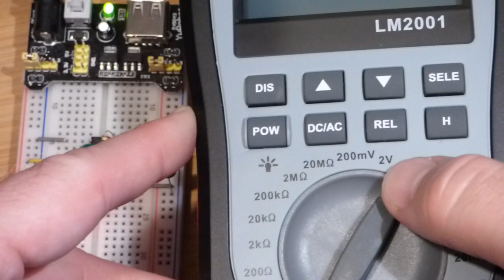Liumy LM2001 multimeter oscilloscope meter look at 555 timer output square and rectangular waves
I'm clearly not an ascilloscope expert but this is an easy set up to demonstrate one of the uses of an oscilloscope. I'll be abe to make a better video in the future. :D

Donations help me spend less time at work and more time making video!